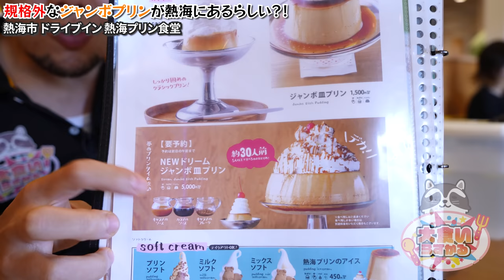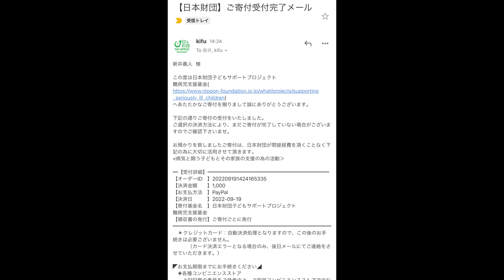夢のようなサイズ！見た事ないデカ盛りサイズのプリンが幸せ過ぎた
今回はどデカいスイーツ回！
正直想像よりも大きかったw